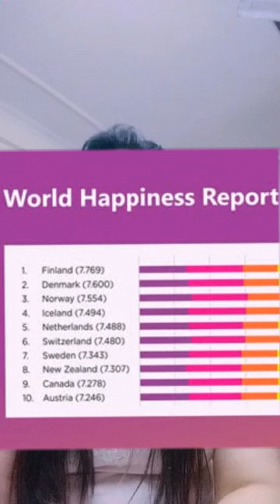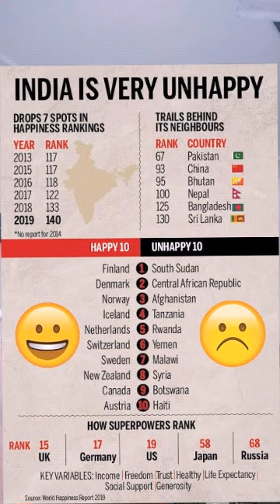🥰🤩World Happiness Day 😊😀😃🥰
All about World Happiness Day...Role and Relevance of this Day... Happiness is the best available antidote.